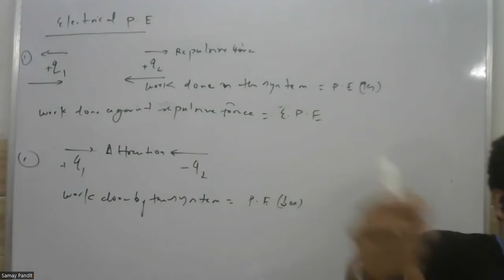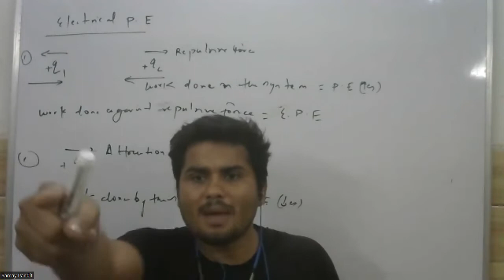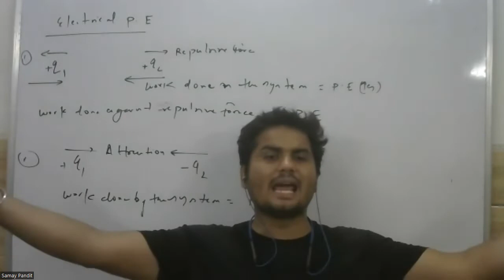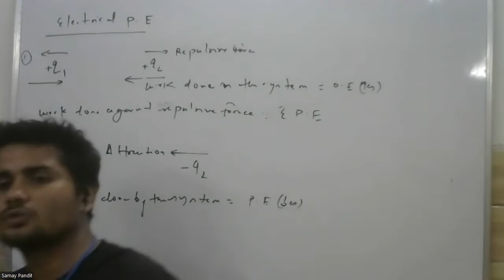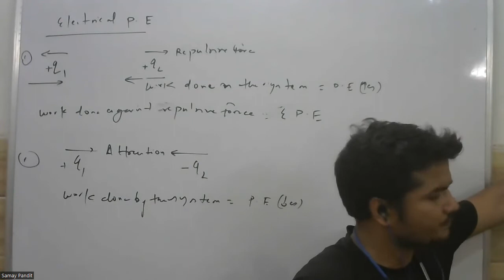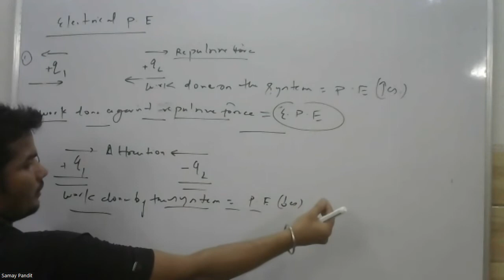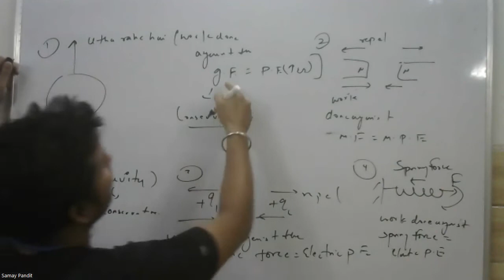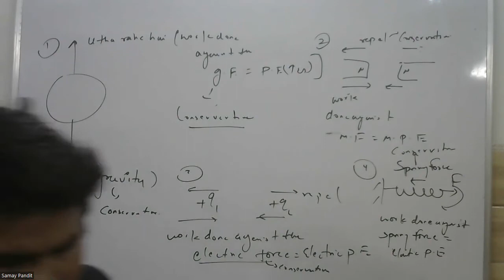INTRODUCTION OF ELECTRIC POTENTIAL ENERGY[2ND CHAPTER]